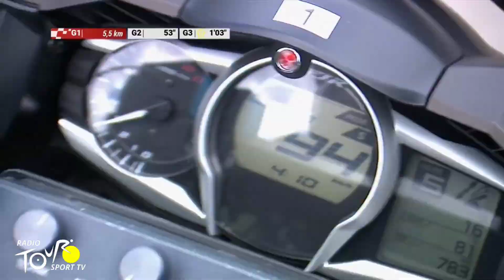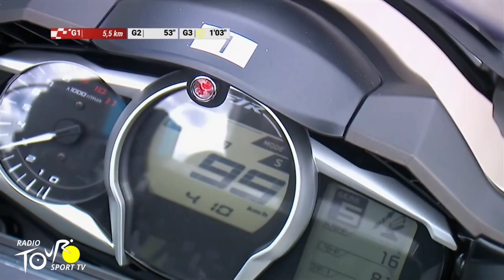R.I.P Gino Mader Tour de Suiza De luto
Muere Gino Mader tras su caída en la Vuelta a Suiza

El suizo, tras la grave caída sufrida ayer en la quinta etapa de la Vuelta a Suiza, falleció en la mañana de este viernes al no poder recuperarse de sus lesiones. Tenía 26 años.

Gino Mader, corredor suizo del equipo Bahrain, falleció este viernes a los 26 años tras no poder recuperarse de las graves lesiones sufridas tras una caída en un descenso ayer en la quinta etapa de la Vuelta a Suiza. El equipo comunicó la noticia a las 12:30 de la mañana del viernes. “Es con profunda tristeza y pesar en el corazón que tenemos que anunciar el fallecimiento de Gino Mäder. El viernes 16 de junio, tras una caída muy grave durante la etapa 5 del Tour de Suiza, Gino perdió la batalla para recuperarse de las graves lesiones que sufrió. Todo nuestro equipo está devastado por este trágico accidente, y nuestros pensamientos y oraciones están con la familia y los seres queridos de Gino durante este momento increíblemente difícil. Tras el incidente a alta velocidad que ocurrió en el descenso final de la etapa del jueves, el joven de 26 años fue reanimado en el lugar por personal médico que#ciclismo  también realizó RCP, antes de ser trasladado en avión al hospital.